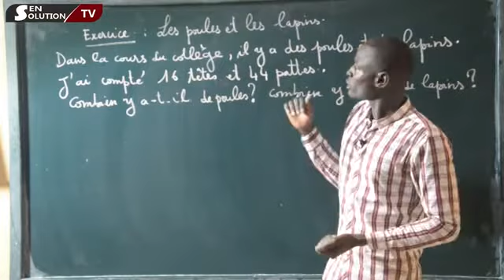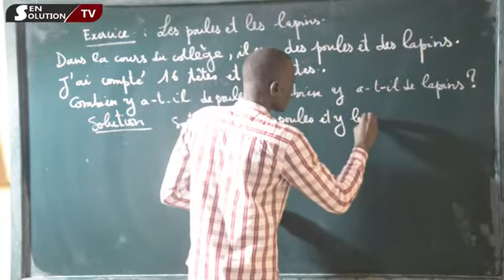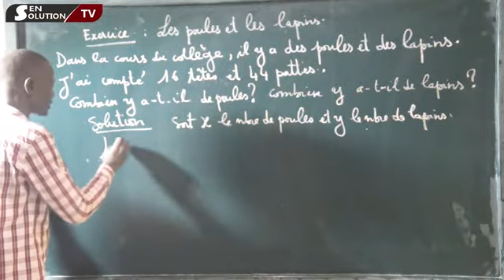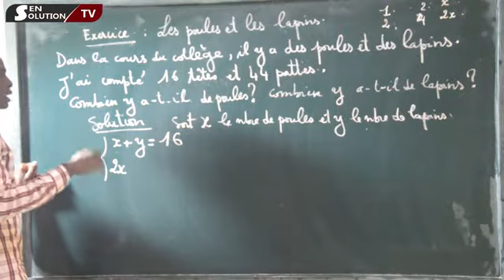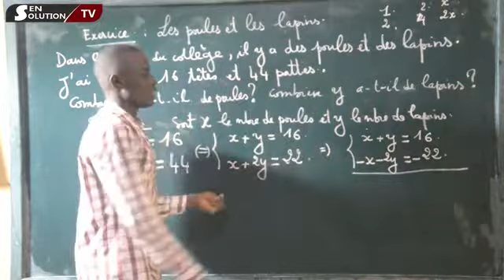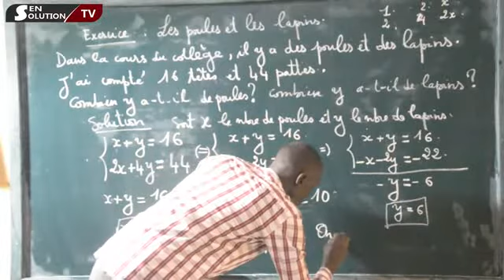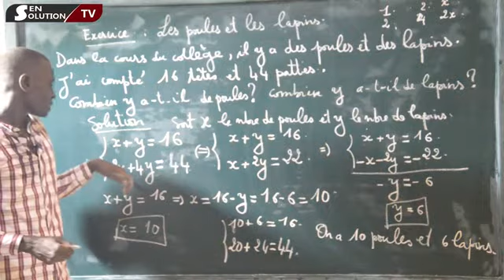Système d'équations à deux inconnues, mise en equation: les poules et les lapins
Résolution des systèmes d'équations à deux inconnues, méthodes d'addition, de comparaison, de substitution